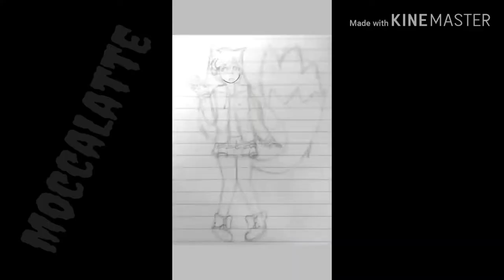For shadfanani14k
Sebenarnya.. Aku nggak bisa shading :v